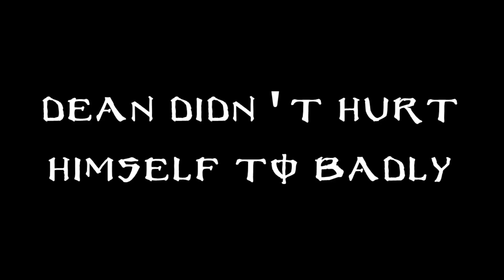Fails and Bails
We went to Dorking to get a new deck as my one fell apart, trying it out at crawley skatepark and both me and dean hit the ground

DeathwishDS

+PSN
Deathwish_DS

Xbox
Deathwish DS